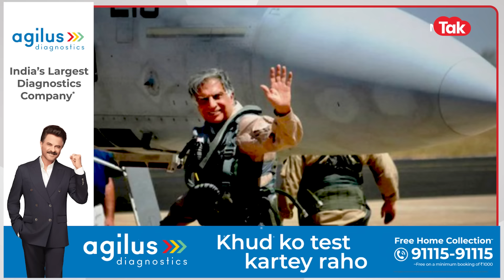Ratan TATA और Cyrus Mistry के बीच जो हुआ था, उसने सबको किया हैरान, क्या था मामला?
1991 के बाद टाटा ग्रुप में दो चीजें एक साथ शुरू हुईं. रतन टाटा ने टाटा ग्रुप की बागडोर संभाली. उसी दौर में नरसिम्हा राव और मनमोहन सिंह ने देश की अर्थव्यवस्था का कायापलट करना शुरू किया. टाटा के लिए दोनों बदलाव फायदेमंद साबित हुए. रतन टाटा के कमान संभालने के वक्त टाटा का टर्नओवर 4 बिलियन डॉलर था. जब रतन टाटा गए तो 160 बिलियन डॉलर के पार है. 1991 से 2012 तक रतन टाटा टाटा ग्रुप के चेयरमैन रहे. टाटा के लिए ऊंचाइयों का हर सपना साकार करते गए. जैसे हर किसी की जिंदगी और करियर में एक दौर रिटायरमेंट का आता है वैसा ही दौर रतन टाटा के लिए भी आया. 2012 में रतन टाटा रिटायर हो गए. लंबे वक्त तक चले टैलेंट हंट के बाद उन्होंने उत्तराधिकारी ऐसे एक व्यक्ति को चुना जो टाटा नहीं, मिस्त्री था.